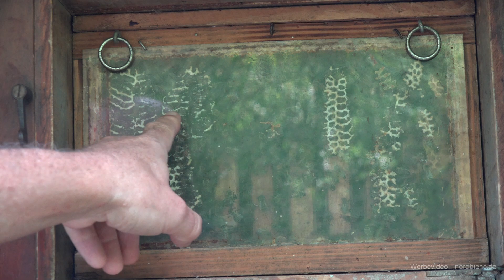Bienen Mitte Mai: Zu früh erweitert? Schwarmkontrolle Blätterstock Hinterbehandlungsbeute